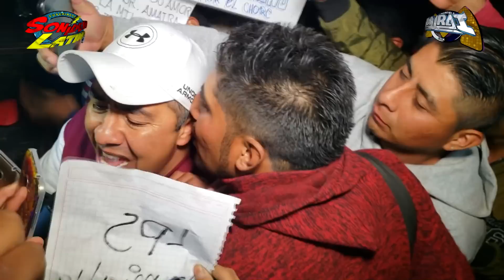ESTRENO - LA CUMBIA DEL ENCADENADO - SONIDO FANIA 97 - PISTA EL PERIFERICO - 16 MARZO 2019 -ESTRENO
SONIDO FANIA 97  PISTA EL PERIFERICO CON SENSACION CANEY - SONIDO LA CHANGA - SONIDO LUCKY STAR - SONIDO KISS SOUND

no se te olvideo activar la campanita de notificaciones

CANAL DE VIDEOS DE CUMBIA SONIDERA TM vj contacto